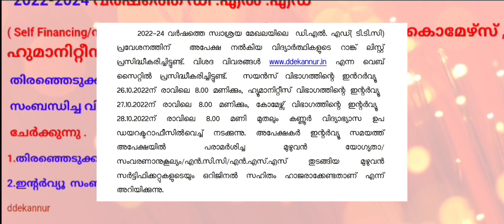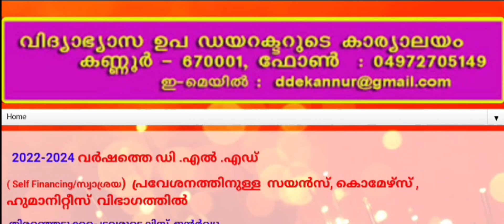D.El.Ed Admission 2022 | Self Finance Rank List Published | Interview Schedule - Kannur District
D.El.Ed Admission 2022 | Final Rank List  Published - Patthanamthitta District

D.El.Ed Admission 2022 | Rank List & Interview | Updates from Malappuram District

Kerala D.El.Ed Admission 2021 | D.el.ed Thiruvananthapuram | D.el.ed Kollam | D.El.Ed Alappuzha | D.El.ed Pathanamthitta | D.el.ed Kottayam | D.el.ed idukki | D.el.ed eranakulam | D.el.ed Thrissur | D.el.ed Malappuram | D.el.ed Palakkad | D.El.ed | Kozhikode | D.el.ec Wayanad | D.el.ed Kannur | D.el.ed Kasargod | D.El.Ed Kerala 2021 | Edusoft Malayalam

D.El.Ed Kerala | TTC Kerala | D.Ed Kerala | Kerala TTC 2021 | Kerala D.Ed 2021 | D.el.ed 2021 | Latest Updates | Edusoft Malayalam

D.El.Ed Interview | D.El.Ed rank list
D.El.Ed certificate clarification
D.El.Ed varification
D.El.Ed TTC D.ed. admission 2021

Kerala college admission
D.El.Ed latest update
D.El.Ed admission 2021
D.El.Ed admission latest updates

kerala D.El.Ed admission updates
kerala ttc updates
kerala ttc admission 2021
kerala d.ed admission 2021
D.El.Ed rank list news
D.El.Ed applicants list
D.El.Ed admission documents
keralaD.El.Ed 2021

d.el.ed kerala admission 2022

d.el.ed palakkadu self finance rank list commerce

d.el.ed palakkadu self finance rank list hu

Eranakulam DDE Office | D.Ed.Ed Rank List 2021 | Wayanad District D.El.Ed Rank ListD.El.Ed 2021 | Edusoft Malayalam